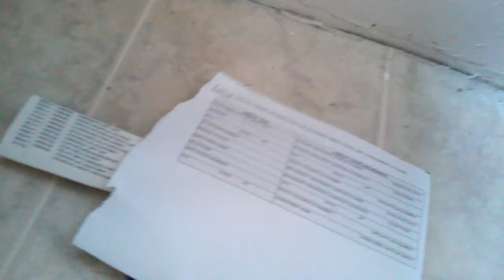20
At least I found the controller to that video game that's been sitting here since I woke up.